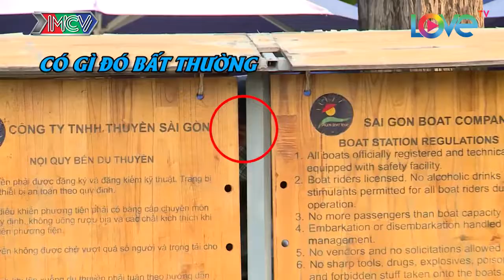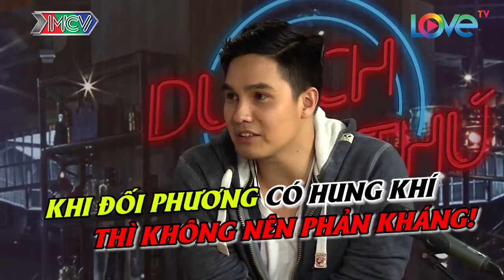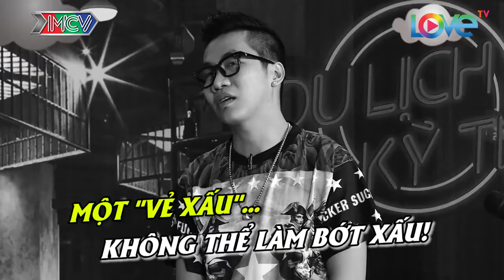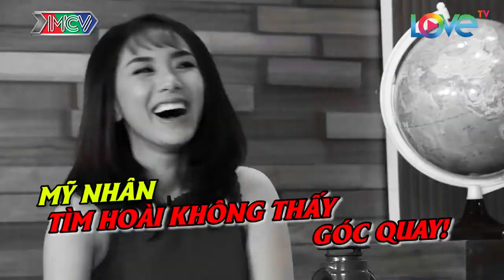NHỮNG THÁM TỬ VUI NHỘN | Thế võ tự vệ nữ & Chơi patin không ngã |TTVN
FUNNY EXCITING DETECTIVES | Martial Arts for Women's Self Defense & How to Roller Skate |NKVC